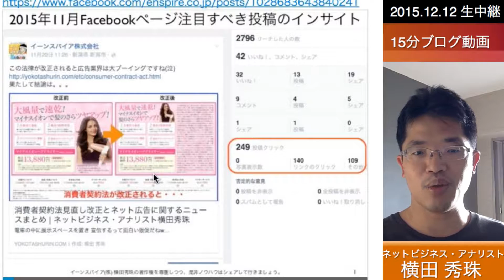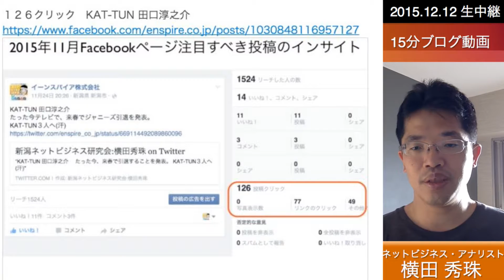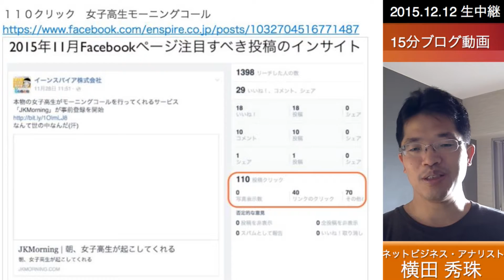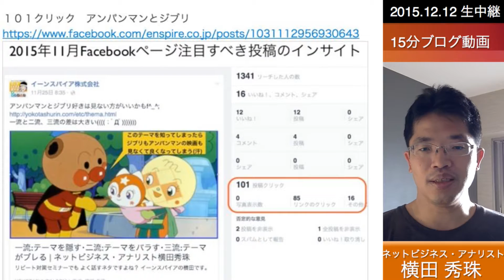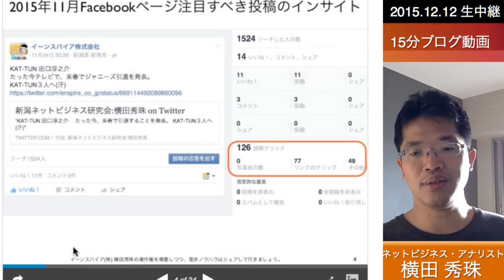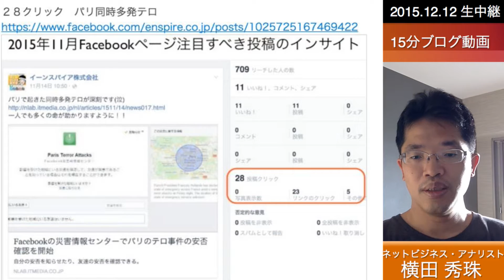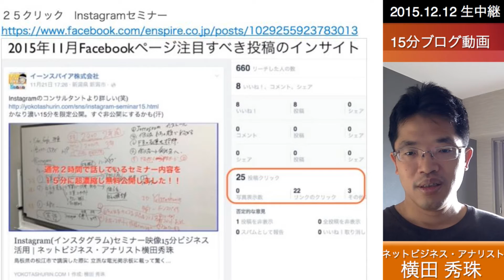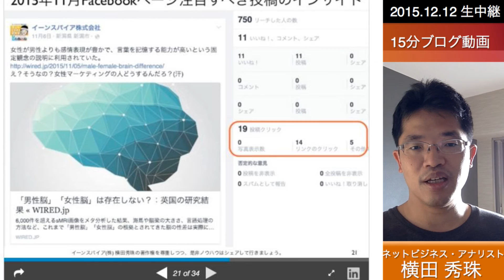2015年11月Facebookページ投稿クリック数ランキング20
2015年11月Facebookページ投稿クリック数ランキング20